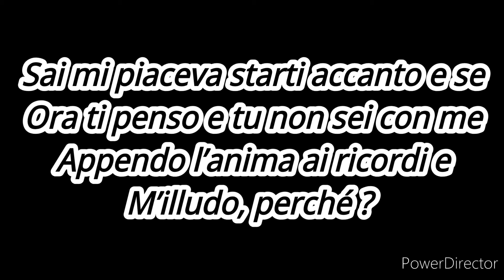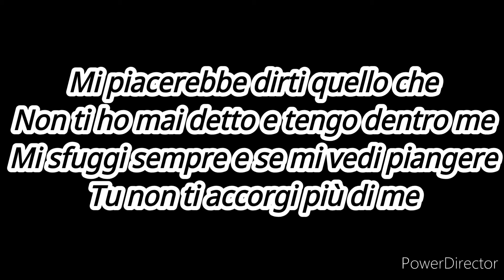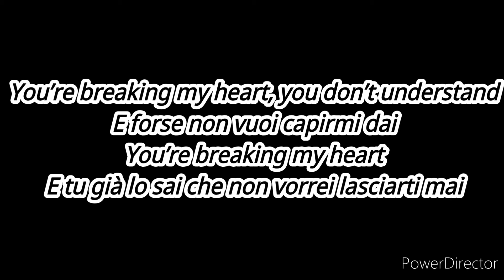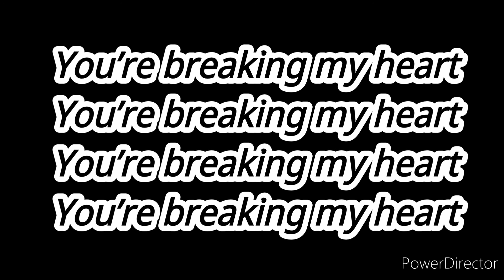🇸🇲 The Peppermints - Breaking my Heart (JESC 2014 San Marino)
🇸🇲 The Peppermints - Breaking my Heart

1) Vincenzo Cantiello - Tu primo grande amore
2) Krisia, Hasan, Ibrahim - Planet of the Children
3) Betty - People of the sun
4) Federica Falzon - Diamonds
5) Alisa Kozhikina - Dreamer
6) Sympho-Nick - Pryide vesna
7) Nadezhda Misyakova - Sokal
8) Julia Van Bergen - Around
9) Sophia Patsalides - I pio ómorfi méra
10) Emilija Đonin - Svet u mojim očima
11) Lizi Pop - Happy Day
12) Ula Ložar - Nisi sam
13) Julia Kedhammar - Du är inte ensam
14) Maša Vujadinović & Lejla Vulić - Budi dijete na jedan dan
15) The Peppermints - Breaking my Heart
16) Josie - Game Over

˜˜ Paroles françaises de "Breaking my heart" ˜˜

Soon